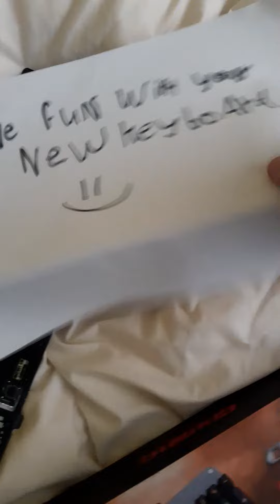New keyboard ⌨️ (unboxing) GOT SCAMMED😱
hello guys i am doekoesnack from the doekoebeer team and i bougth a keyboard (it was very bad)